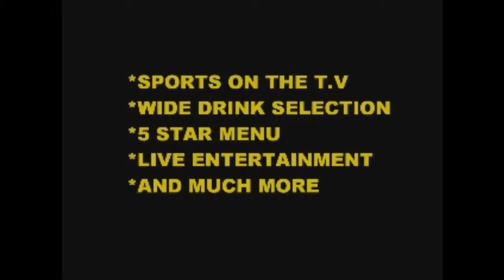CELEBS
KOAF PROMOTING CLUB CELEBS...